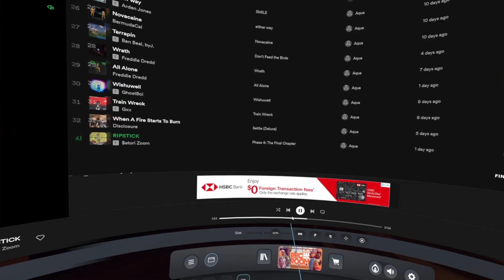Someone teach me a good boss strat (another 5:35 into boss)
fr it could've been a 5:54 if I had another 19 seconds boss